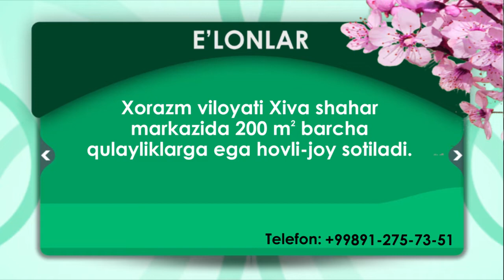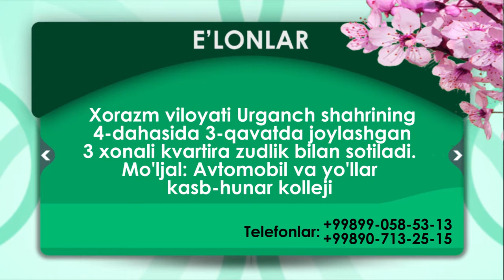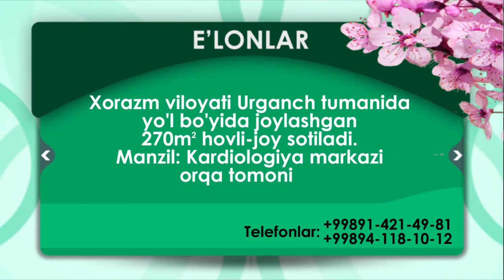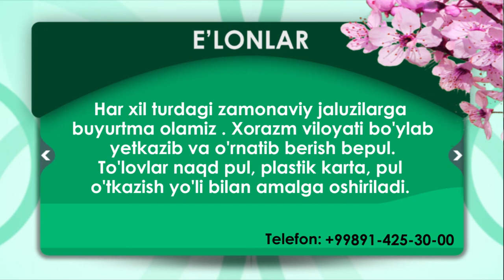1.03.2020 E'lonlar TTV